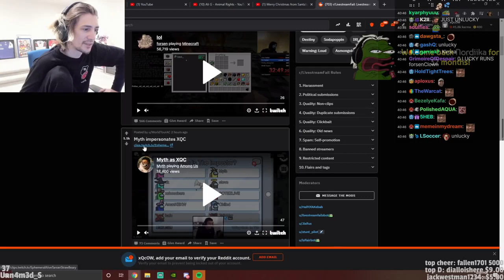xQc reacts to Myth impersonating him in among us